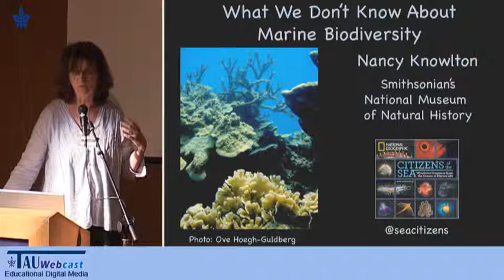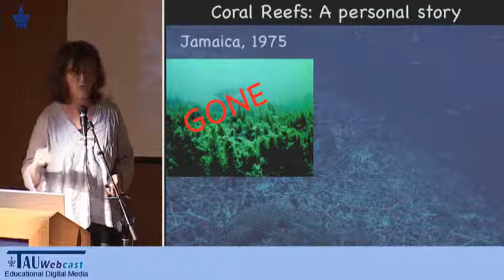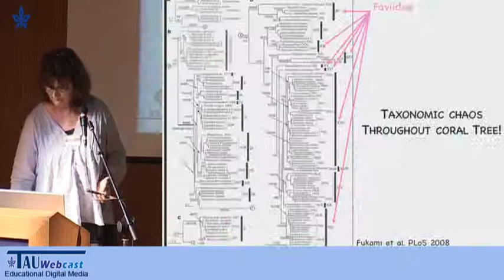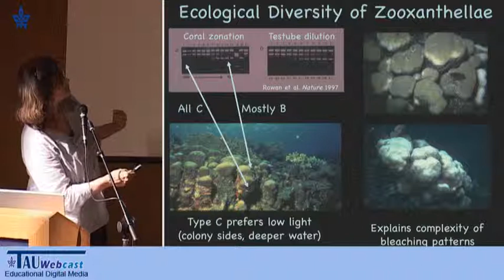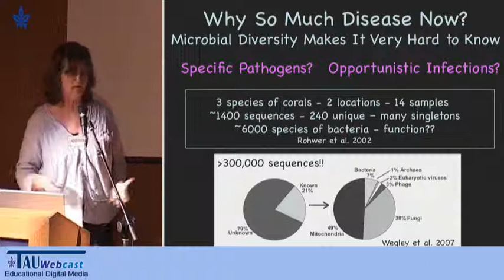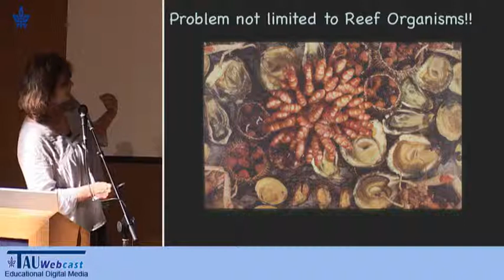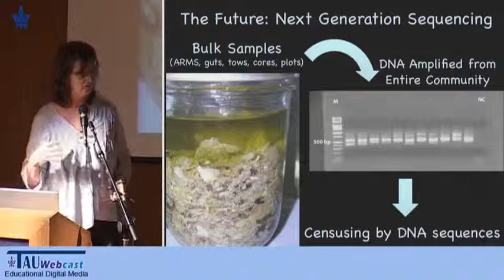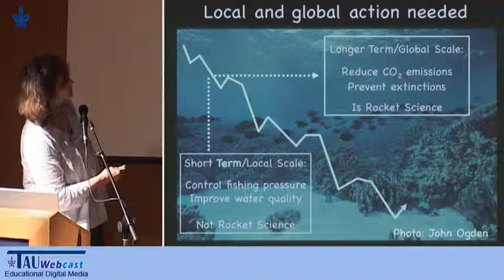What We Don't Know About Marine Biodiversity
Lecturer: Nancy Knowlton, Smithsonian National Museum of Natural History, USA

"Taxonomy, Biodiversity & Beyond:
Global Change Science & Society",
A scientific meeting that was
Under the auspices of the Israel Academy of Sciences and Humanities and the Israeli Council for Higher Education.
2.5.12